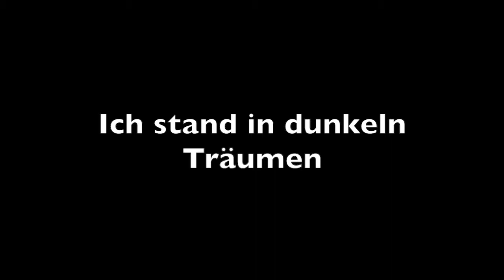Ich stand in dunkeln Träumen - Clara Schumann - Carola Emrich-Fisher & Ezra Williams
Mezzo-soprano Carola Emrich Fisher sings Clara Schumann, with Ezra Williams on piano.